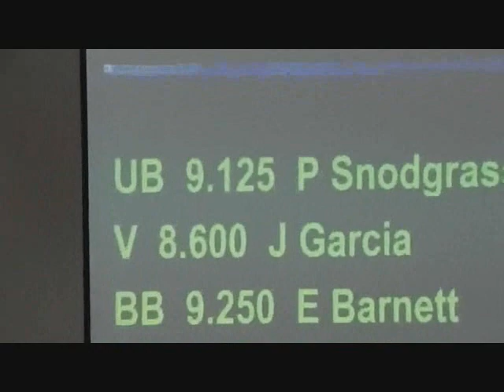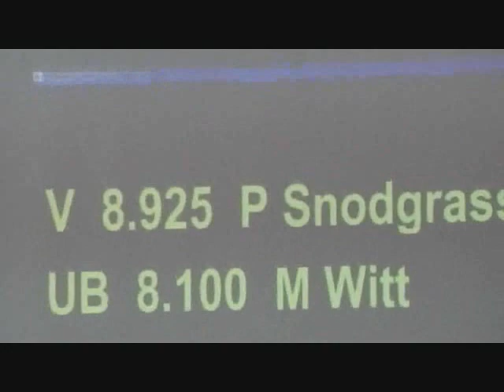Tops 2013 gymnastics meet level 6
gymnastics meet Tops 2013 level 6 gymnastics